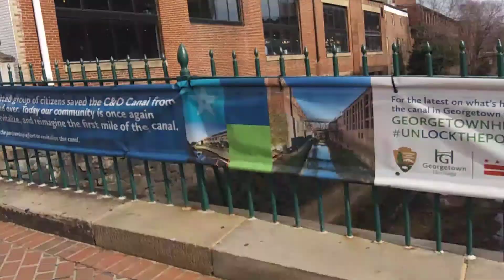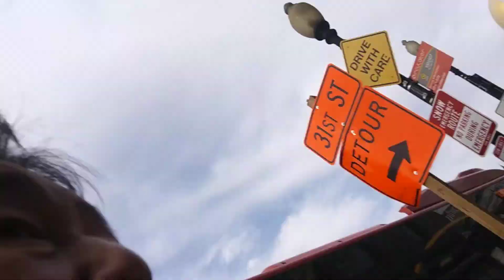2) stress operation! 20200201 124824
**"u.s.a have pumped out massive stress to me. It was hysterical
korean lady's lifestyle. Continuously,they is a people who have
chased me with pumping out stress. It was killing threa,beating
threat,spitting,spraying nose,spraying pee,stealing,snatching with
obligation policy violation. And intentionally,they are unreasonable
and violent and offensive and combative. Even,law enforcement
and securities. And nobody mind of it and nobody think it is a
problem from 2004. It is japanese creating suicide operation what
is same with korean. u.s.a government have supported it from long
time ago."

by Feb-01-2020 Saturday 5:50 PM
From 2004,
5 times of gun threat,5 times of knife threat,many times of black guys threat,uncountable times of cheating and taunts,uncountable time of spitting,uncountable times of spraying nose,